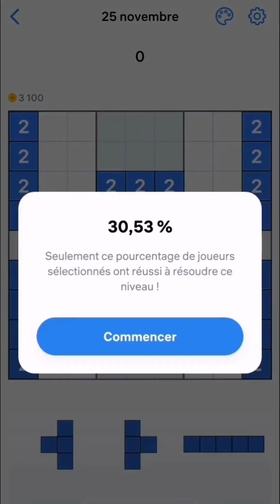Block Revolution: Power Up Your Daily Challenge!